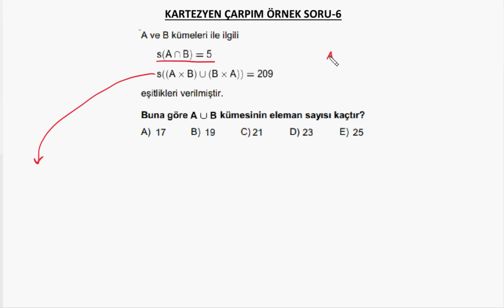Kartezyen Çarpım : Kartezyen Çarpım Örnek Soru-6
BUders Üniversite Sınavı Matematik Hazırlık konu anlatım videolarından "Kartezyen Çarpım Örnek Soru-6" videosudur. Hazırlayan: Kemal Duran (Matematik Öğretmeni) adresinden özgeçmişe ulaşabilirsiniz.